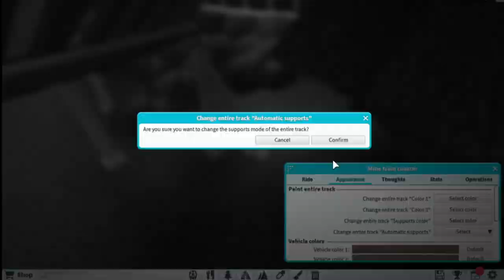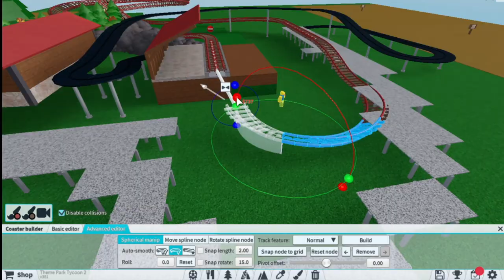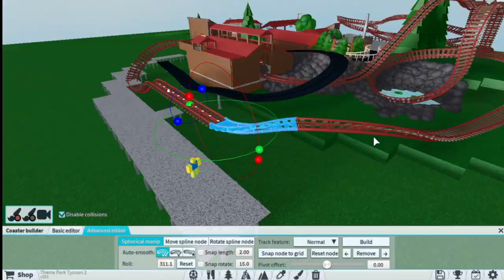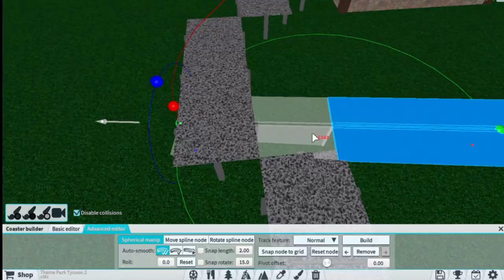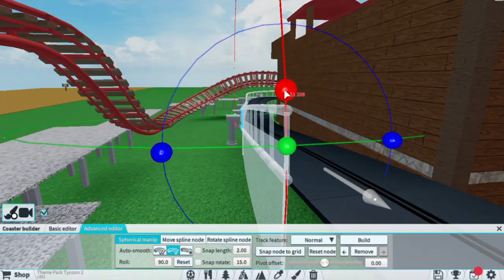Mine Train Coaster | Realistic Park | #3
I added a mine train coaster to my realistic park.

The entrance is made with a lot of inspiration from @wilxhlix park Willow Streaks.

Discord (You need to be at least 13 years old to have Discord)

Game (Theme Park Tycoon 2 on Roblox)